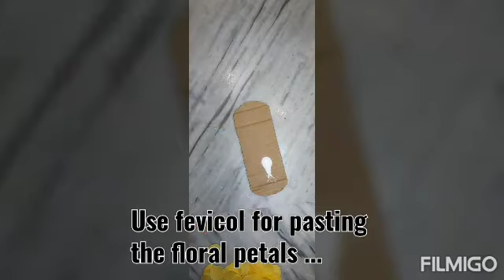Simple DIY 3D floral number/Birthday decoration/baby monthly birthdays/very easy floral number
Things required
Cardboard
pencil
scissors
crepe paper/color bank paper
glue